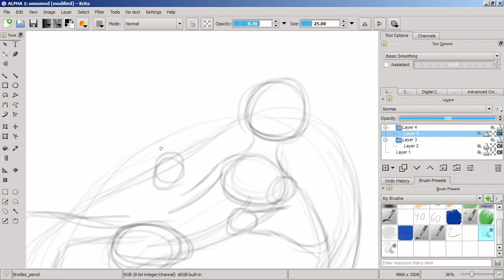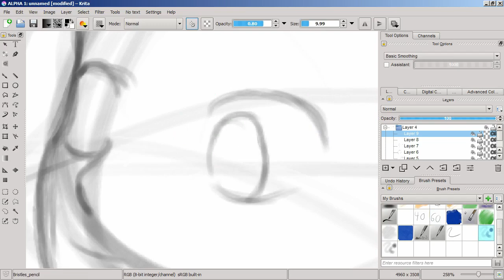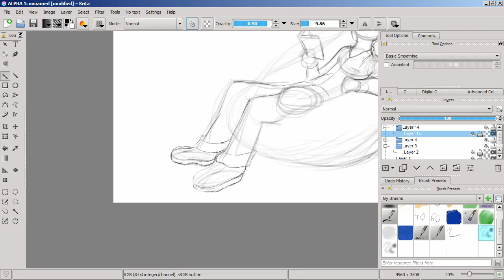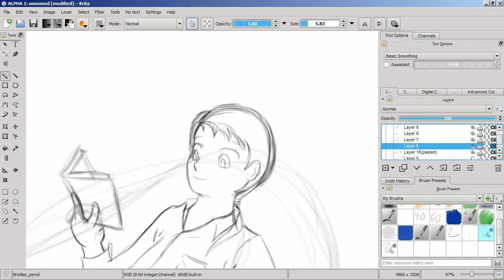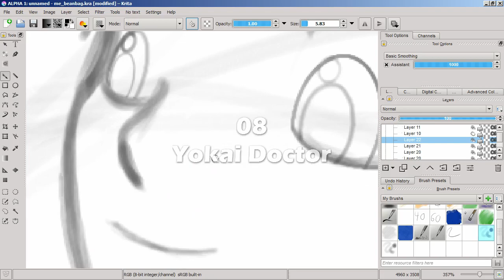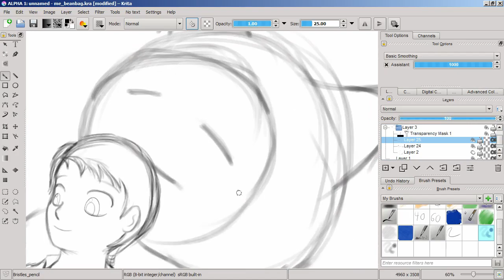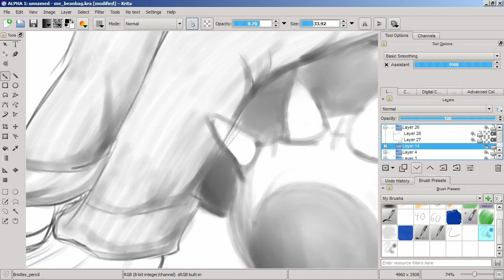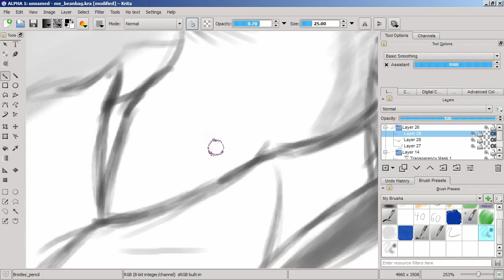Lux Brush And Ember's: 10 Manga We Really enjoy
We share ten of our favorite manga this week, with a drawing of me laying in a Snorlax beanbag chair reading some manga.

and for commissions.